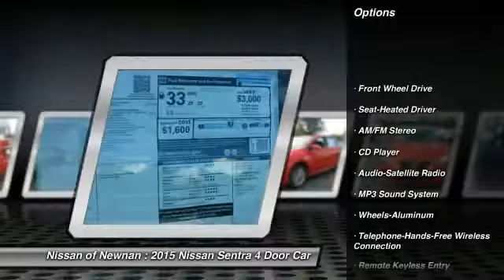2015 Nissan Sentra Newnan GA Y312409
2015 Nissan Sentra